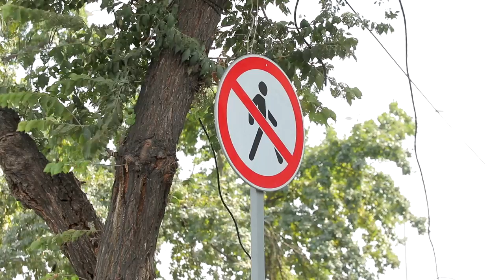Piyodalar uchun ham qoidalar mavjud